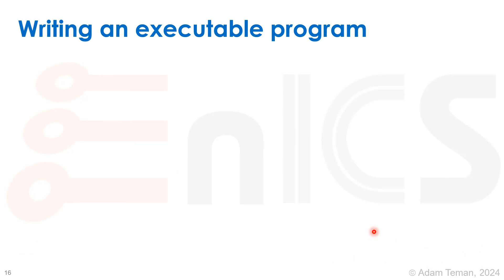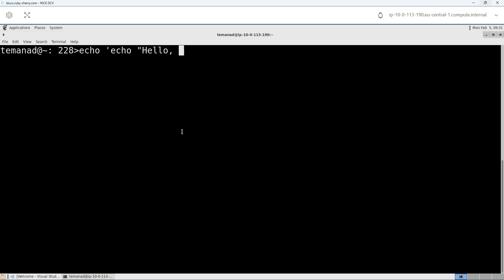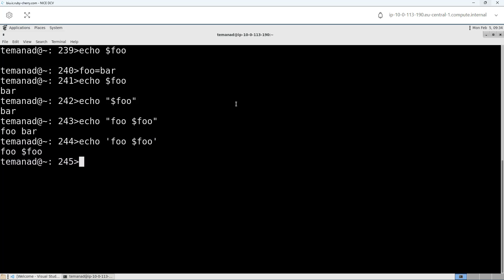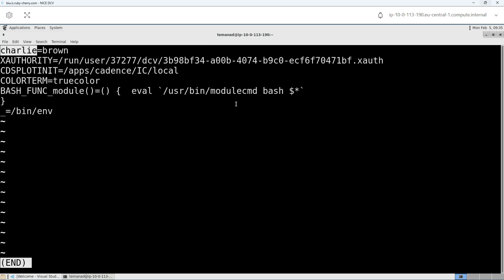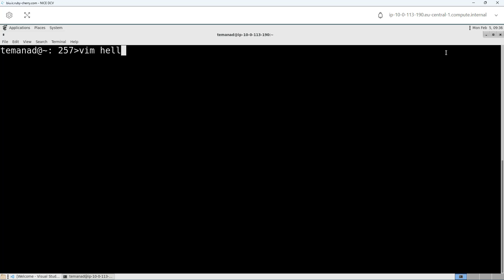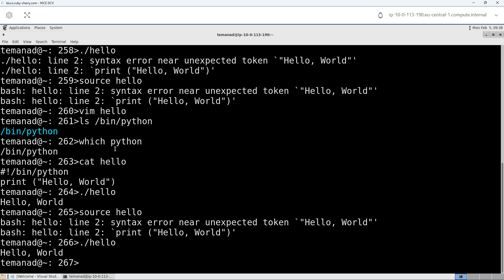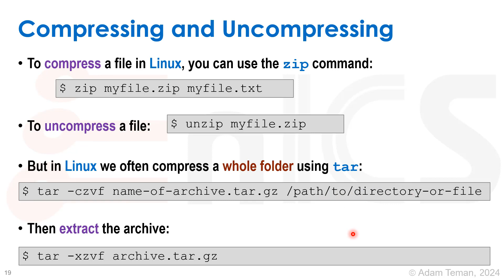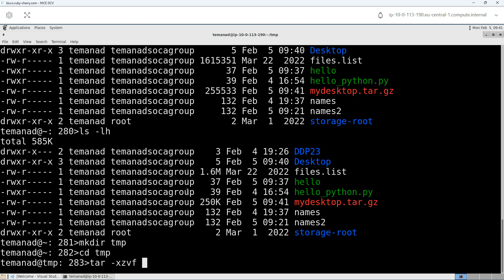Introduction to Linux - Part 3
This is part 3 of a four part introduction to Linux, or at least to the command line interface of the shell.

Linux is the open source operating system that brought Unix to the masses and has turned in to the program that enables just about everything worthwhile (...sorry if I pissed anyone off :).

In this tutorial, I provide a basic overview of the shell - the command line interface that provides us with a window into the world of computing. I go over the most important commands that are needed for shell interaction and shell scripting, demonstrated on the Bash shell, which is currently the most popular Linux shell. From navigating your way through the directory structure, controlling files, redirections, and aliases, through to shell scripting, job control and much more.

If you were scared of Linux or hesitant to start, this is the tutorial for you.

Part 1 is all about navigating the shell.
Part 2 introduces file permissions, redirection, pipes and other basic commands
Part 3 demonstrates aliases, soft links, variables, file compression and shell scripting
Part 4 finishes the tutorial with job control and a bit more

Lecture slides can be found on the EnICS Labs Tutorials

For more videos - primarily about chip design and VLSI - please visit the EnICS Labs website at:
or search using my YouTube handle @aditeman